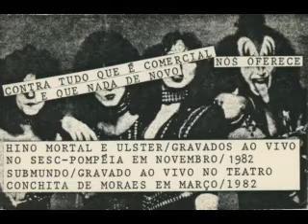Contra Tudo Que É Comercial E Que Nada De Novo Nos Oferece raridade punk 1982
HINO MORTAL
Ao Vivo No Sesc-Pompéia Em Novembro 1982
A1 Hino Mortal– Desequilíbrio
A2 Hino Mortal– Maldição
A3 Hino Mortal– Cãncer
A4 Hino Mortal– Coração
A5 Hino Mortal– Brasil
A6 Hino Mortal– Punk
ULSTER
A7 Ulster– Ulster
A8 Ulster– Heresia
A9 Ulster– Militar
A10 Ulster– Não Não Não
A11 Ulster– Eu Sou Punk
A12 Ulster– Plebeu
A13 Ulster– É Proibido Fumar
A14 Ulster– Aperte O Gatilho
A15 Ulster– Os Punks Estão Marcados
A16 Ulster– Matar
SUBMUNDO
Ao Vivo No Teatro Conchita De Moraes Em Março 1982
A17 Submundo– Batman
B1 Submundo– Anarquia No Inferno
B2 Submundo– Vomitaram No Trem
B3 Submundo– Plabeu
B4 Submundo– Johnny
B5 Submundo– Bomba Do Juízo Final
B6 Submundo– No Fundo Do Quintal
B7 Submundo– Meu Amor
B8 Submundo– MPB (Movimento Punk Do Brasil)
B9 Submundo– Porque Eu Sou Nazista!
B10 Submundo– Bastardos
B11 Submundo– Punks Unidos
B12 Submundo– Verme